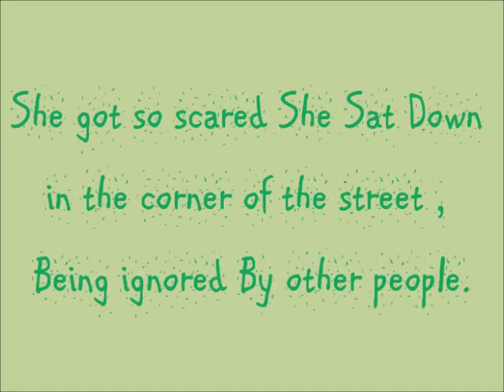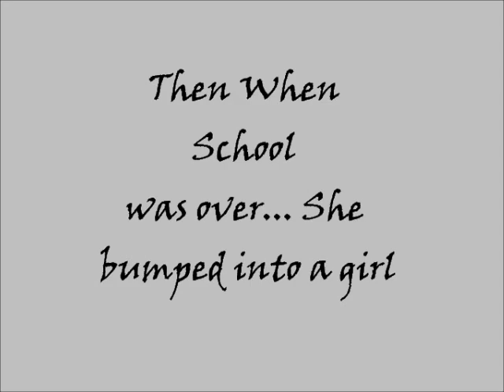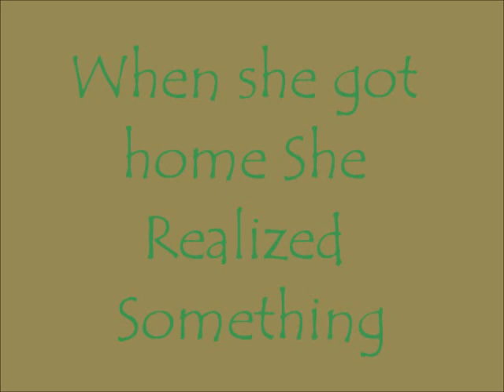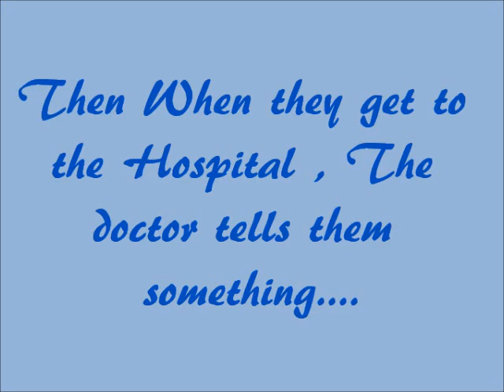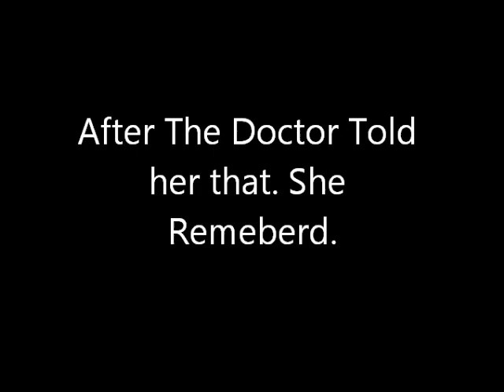Gone - Ameba Pico